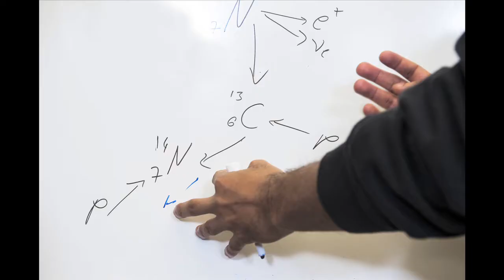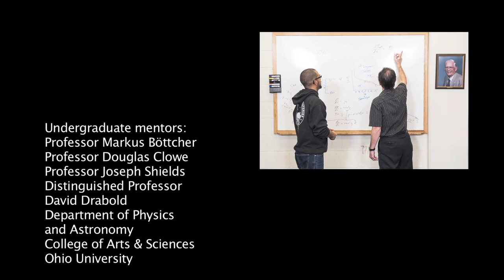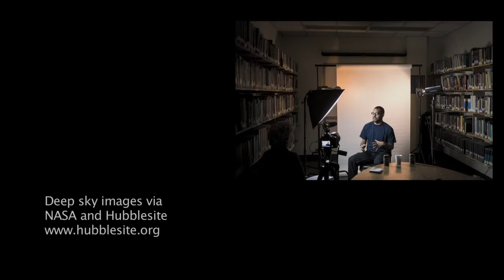Star Rising - a profile of Keith Hawkins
What makes an astrophysicist?  How does a supportive family encourage an inquiring mind?  Astrophysics undergraduate KEITH HAWKINS, Class of 2013, begins his doctoral research at Cambridge University, one of the top institutions in the world. Here he talks about his inspiration to study the stars.